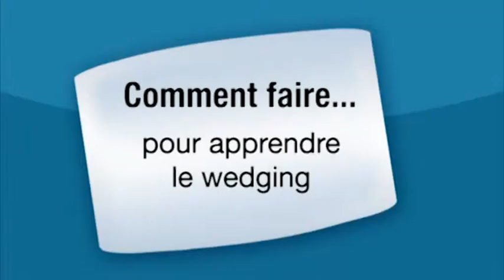Réaliser un wedging au golf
Comment faire le wedging lors d'une partie de golf ? Vous voulez gagner des points facilement dans vos parcours ? Suivez les conseils du spécialiste dans cette vidéo !

Philippe Giletti, entraineur et responsable de l'enseignement au Paris Golf et Country Club de St Cloud, vous apprend comment faire le wedging au golf.